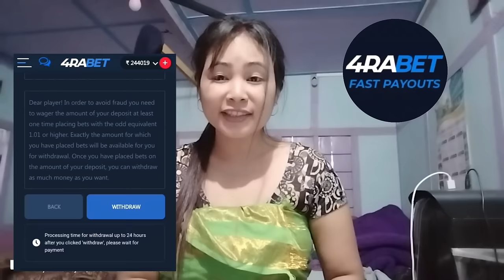Jamprao Arw Hedel /New Bodo Short Movie 2023 Anil, Practical, Priya, Ralekha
Jamprao Arw Hedel
 New Bodo Short Movie 2023
 Anil, Practical, Priya, Ralekha